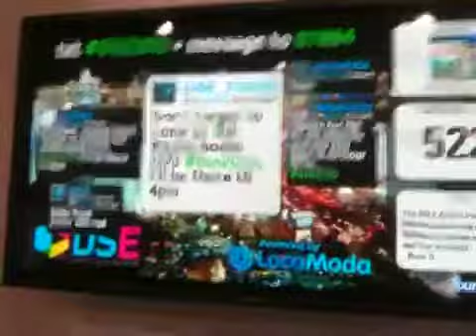Place based social media.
Locomoda from DSE 2010.